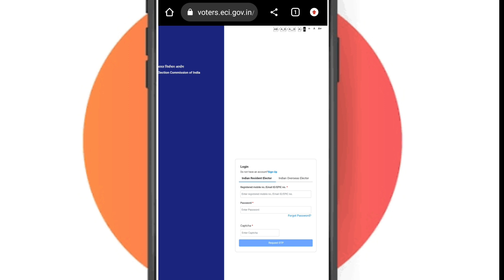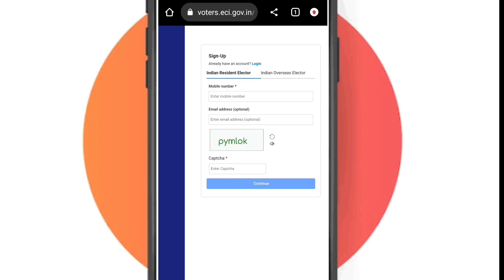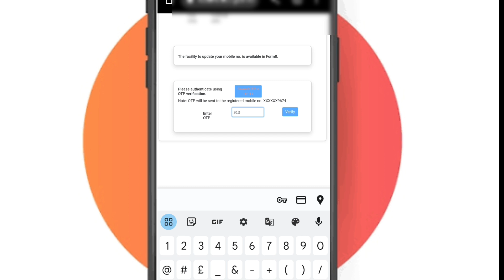voter ID card Download online | ચુંટણી કાર્ડ સુધારો ઓનલાઇન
આ વીડિયો ફક્ત જાણકારી અને માહિતી માટે જ છે જેનો કાયદાકીય હેતુ માટે ઉપયોગ થઇ શકે નહિ વધુ માહિતી માટે જે તે સંસ્થા ના રૂલ્સ એન્ડ રેગ્યુલેશન તેમજ કેન્દ્ર સરકારના અને રાજ્ય સરકારના નિયમો પરિપત્રો અને કાયદાઓ અને નામદાર સુપ્રીમ કોર્ટે અને હાઈકોર્ટના ચુકાદાઓ માન્ય રહેશે